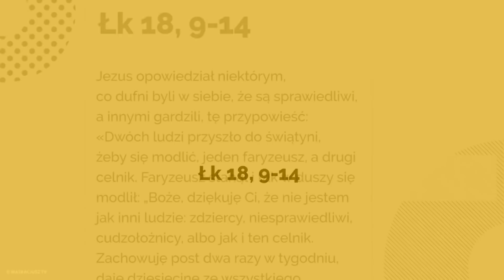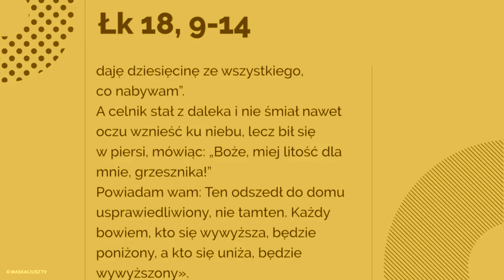Dwóch ludzi przyszło do świątyni, żeby się modlić - (Łk 18, 9-14) - 30 marca 2019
Jezus opowiedział niektórym, co dufni byli w siebie, że są sprawiedliwi, a innymi gardzili, tę przypowieść:
«Dwóch ludzi przyszło do świątyni, żeby się modlić, jeden faryzeusz, a drugi celnik. Faryzeusz stanął i tak w duszy się modlił: „Boże, dziękuję Ci, że nie jestem jak inni ludzie: zdziercy, niesprawiedliwi, cudzołożnicy, albo jak i ten celnik. Zachowuję post dwa razy w tygodniu, daję dziesięcinę ze wszystkiego, co nabywam”.
A celnik stał z daleka i nie śmiał nawet oczu wznieść ku niebu, lecz bił się w piersi, mówiąc: „Boże, miej litość dla mnie, grzesznika!”
Powiadam wam: Ten odszedł do domu usprawiedliwiony, nie tamten. Każdy bowiem, kto się wywyższa, będzie poniżony, a kto się uniża, będzie wywyższony».